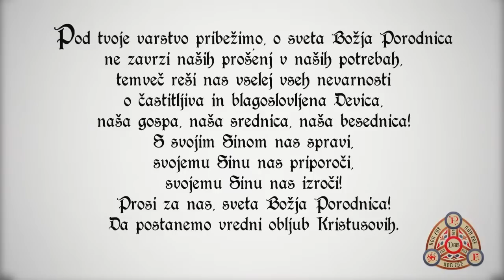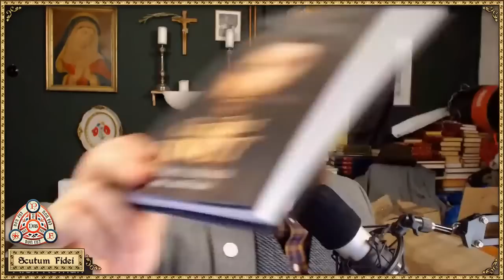Scutum Fidei - Urbi et orbi - oddaja št. #367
🙏🏻POMAGAJTE PRI PREPOZNAVNOSTI IN RASTI TEGA KANALA IN PODCASTOV 🙏🏻1.
2. 👍🏻 Prosim, "VŠEČKAJTE" ta posnetek.
3. 📲 Prosim, delite ta posnetek na omrežjih Facebook in Twitter z uporabo gumba "DELI".